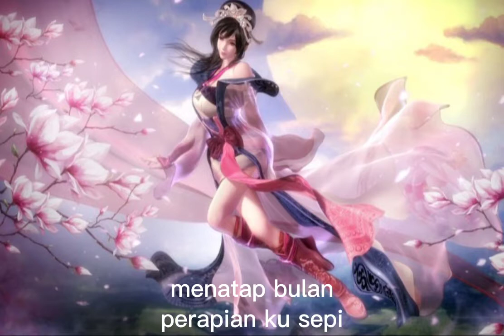Qin Shi Ming Yue opening song| Terjemahan Lyrics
Kalo ada yg salah mohon di maklumi